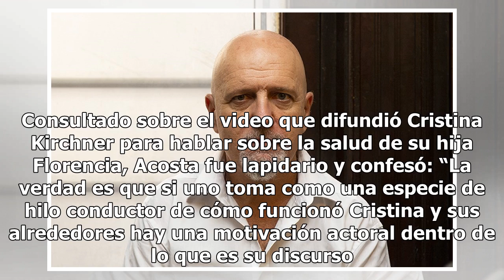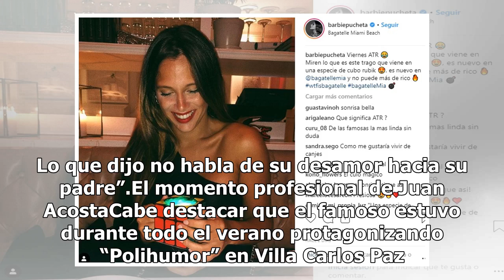Juan Acosta fue lapidario contra Cristina Kirchner y su hija Florencia: “Lo que hicieron es una p...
Juan Acosta fue lapidario contra Cristina Kirchner y su hija Florencia: “Lo que hicieron es una payasada”

 Juan Acosta fue lapidario contra Cristina Kirchner y su hija Florencia: “Lo que hicieron es una payasada”El actor fue categórico al ser consultado por el video que difundió la semana pasada la ex Presidente. Además, apuntó contra Diego Brancatelli después de sus dichos contra el kirchnerismo: “Él tu...